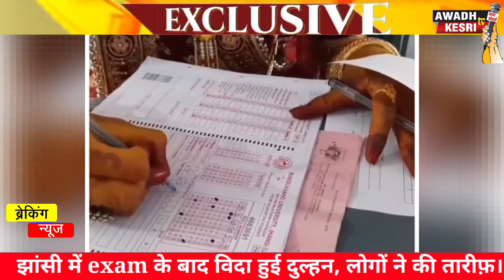झांसी: दुल्हन ने विदाई से पहले दिया exam ,वीडियो हुआ वायरल, लोगों ने की तारीफ।